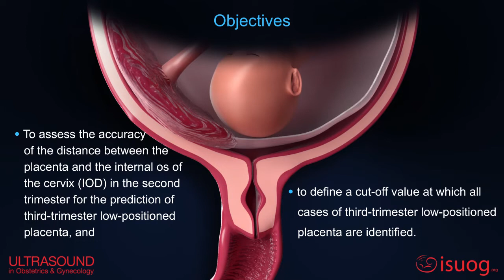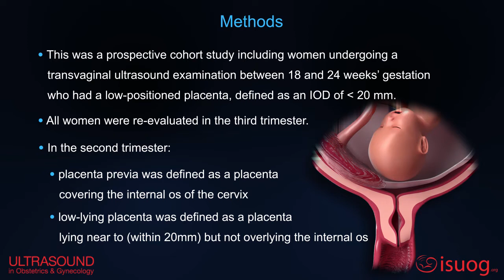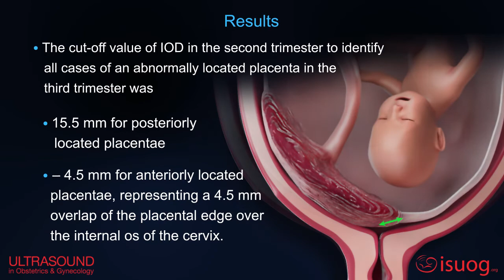New UOG video abstract on placenta previa and low‐lying placenta second trimester ultrasound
What is the best cut-off for defining a low-lying placenta in the second trimester needing follow-up? New UOGJournal video abstract. Read the freeaccess article by Jansen et al.

Ultrasound in Obstetrics and Gynecology (UOG): the leading peer-reviewed journal on imaging within the field of obstetrics and gynecology.